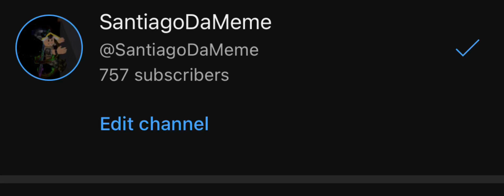Thank you all soo much for 700 subs!!!!!!